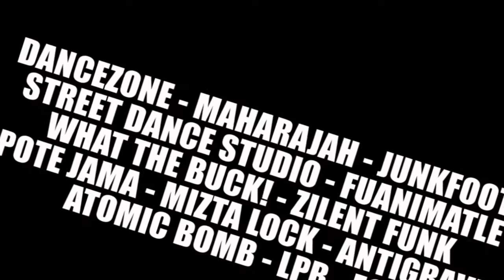The CNX Crews PROJECT for STEP UP : ALL IN